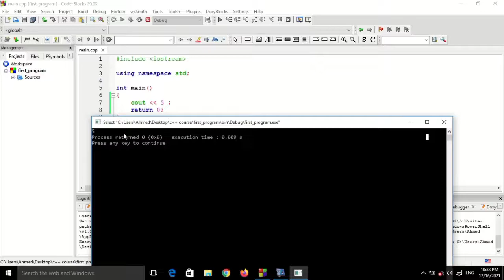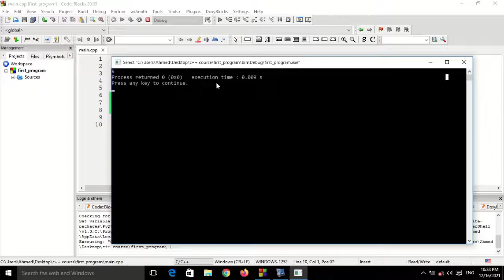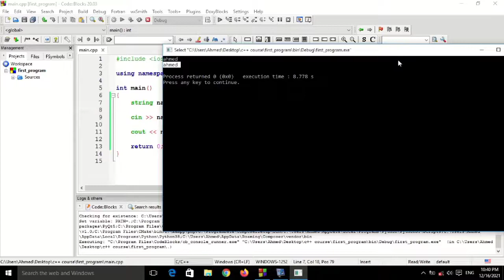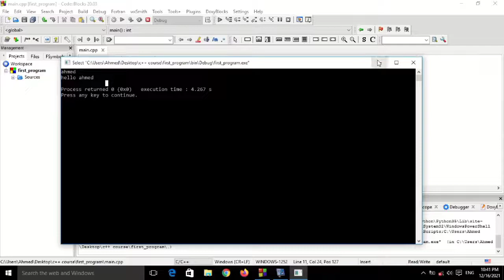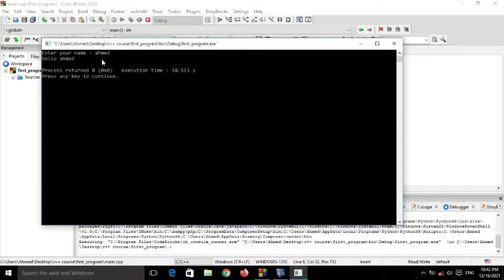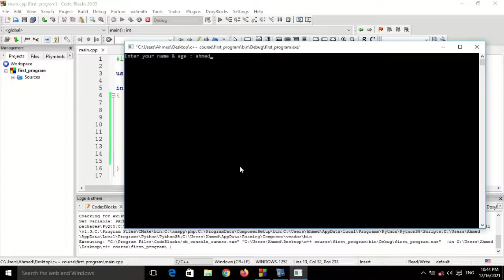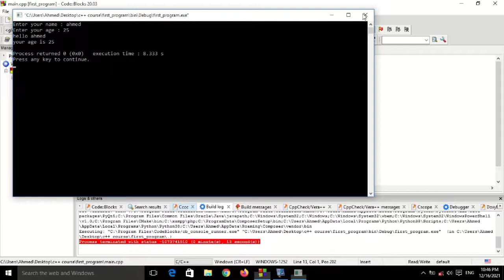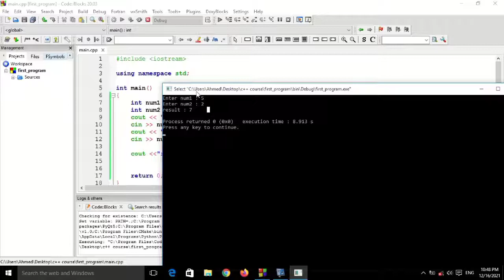8 - المدخلات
8 - المدخلات

cyber school